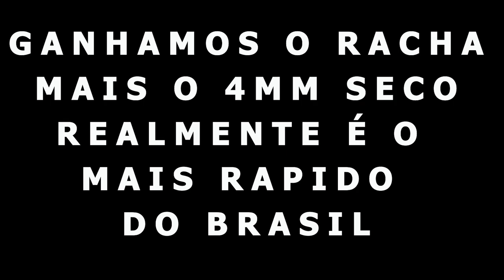4MM CHITÃO MOTOS VS 190 PIRATÃO! NOVA TECNICA DO RACHA O ANTI - BOTI